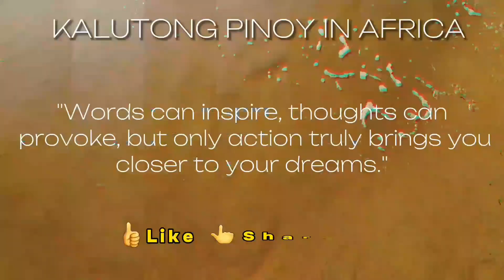UMULAN man tuloy parin ang kainan ng mga Africano ng CHICKEN SISIG